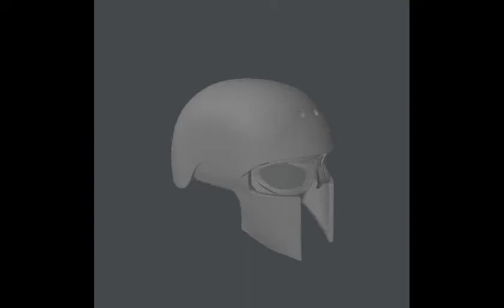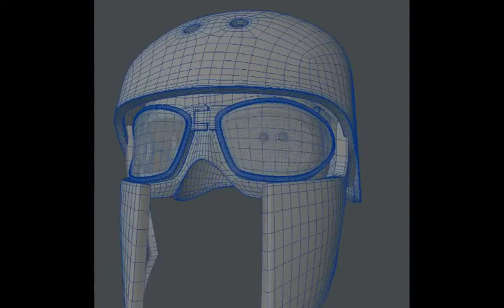soldier's helmet -Testing- Capture-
soldier's helmet -Testing
(LW3D Modeler Capture)